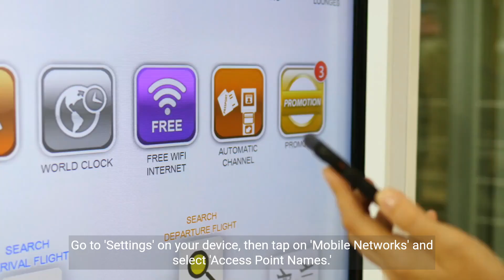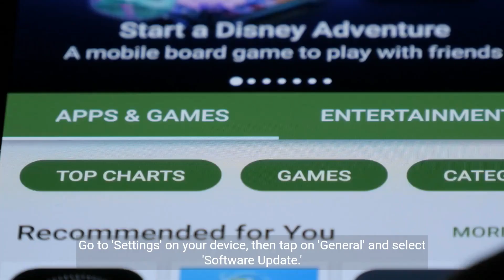How to Fix Metro by T Mobile Internet Not Working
Method 1: Check Your Coverage Area
The issue of Metro by T-Mobile internet not working may be caused by a weak or unstable network coverage.
Make sure that you are in an area with good network coverage.
Method 2: Restart Your Device
The first method you can try is to restart your device.
Turn off your device, wait for a few seconds, and then turn it back on.
This may resolve the issue of Metro by T-Mobile internet not working.
Method 3: Check Your APN Settings
If your APN settings are not set up properly, it can cause the issue of Metro by T-Mobile internet not working.
Go to' Settings' on your device, then tap on' Mobile Networks' and select' Access Point Names.
Make sure that your APN settings are correct.
Method 4: Clear Your Cache
If your cache is full, it can cause the issue of Metro by T-Mobile internet not working.
Clear your cache to make sure that you have enough space for new data.
Go to' Settings' on your device, then tap on' Storage' and select' Cached Data.
Click on' Clear Cached Data.
Method 5: Update Your Device
If your device is not up to date, you may need to update it.
Go to' Settings' on your device, then tap on' General' and select' Software Update.
Follow the prompts to update your device.
Method 6: Contact Metro by T-Mobile Support
If you've tried all of the above methods and you're still having problems, you may need to contact Metro by T-Mobile support.
They can help you investigate the issue and take steps to resolve it.